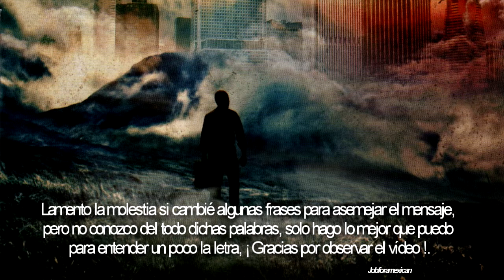Across The Sun - Song For The Hopeless (Subtitulos Español)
Lyrics:
Today's a day for retribution
This all ends here
Now is the time to commit to the changes
That are needed to survive

Look around and see what's missing
Nothing's as it used to be
Smoldering beneath the wreckage
Of a life of atrocity

Faced with the choice of fighting
For lost sense of worth
Or conceding to failure
Accepting the fate of the world created

Must hardships prevail
Over strength of will
Can virtue be found
When all seems lost

There is hope begging to flourish
Should the right words be spoken

[chorus]
Embrace the ones who love
Don't turn and walk away
Salvation lies within
If the heart is open

Only shadows await for those who
Forfeit the right to break free

All have lost their way
Lost sight of reality
It's hope you cope
That speaks to ones true self